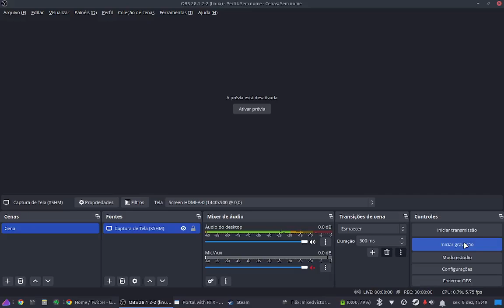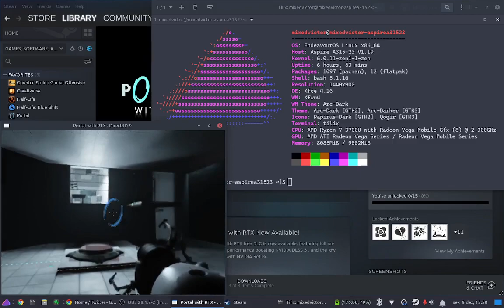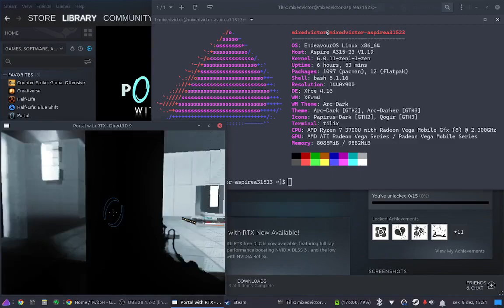Portal with RTX | Ryzen 7 3700U | Raytracing on a Ryzen APU!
I firstly posted on reddit but i forgot to post here
Launch options:
RADV_PERFTEST=emulate_rt,rt gamescope -w 640 -h 480 -W 640 -H 480 -- %command%